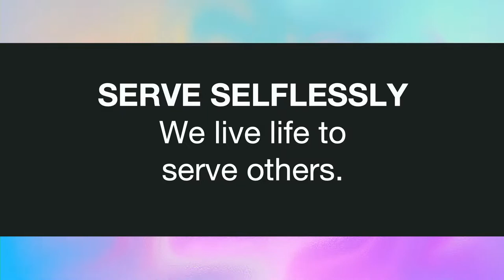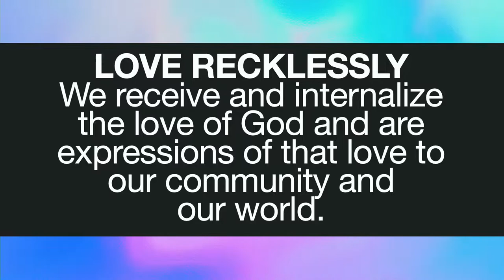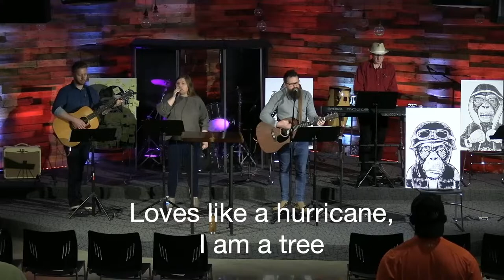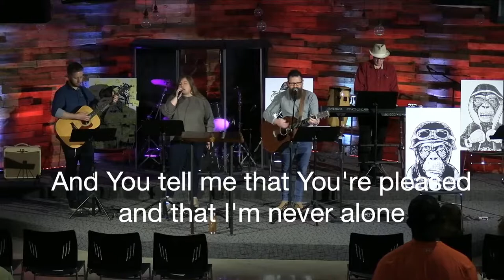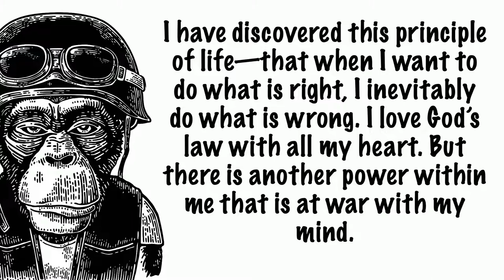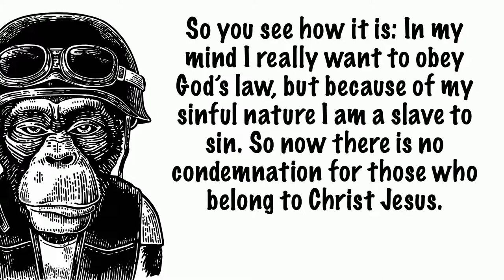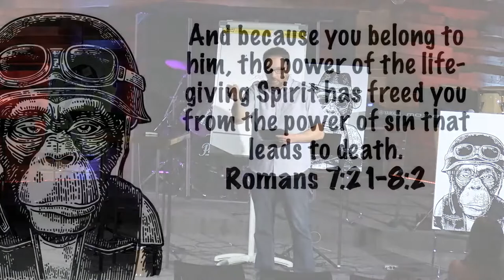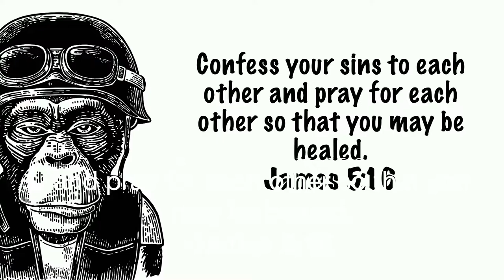5 Monkeys - May 1st - 2022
Welcome  back to our 5 Monkeys series! What's on your back?

We meet at 3113 Lansing Ave every Sunday at 9 and 10:30. The 10:30 gathering is live streamed.